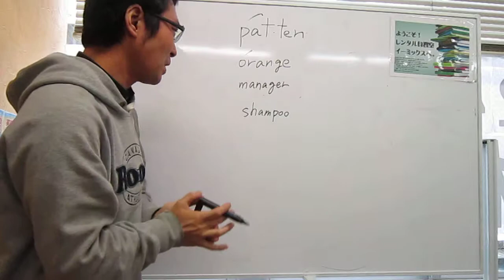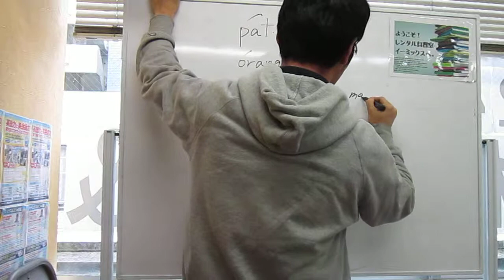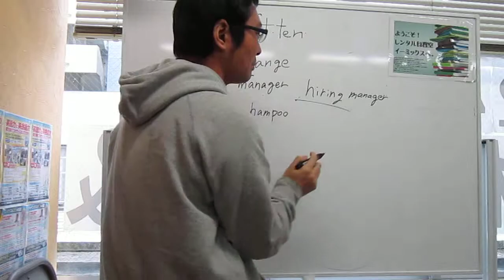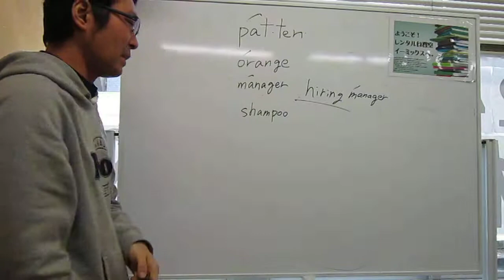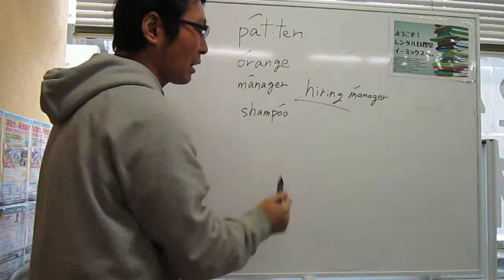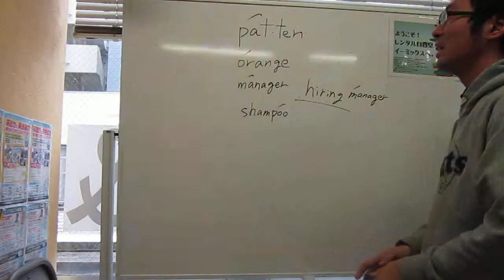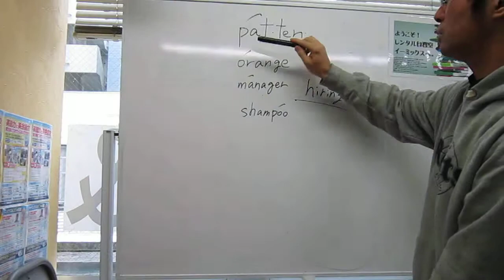英語のアクセント なぜか日本語に入っている外来語のアクセントは逆です。初心者専門校 英会話スクール イーミックス 秋葉原 本八幡 2012年作成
初心者専門校　英会話スクール　イーミックス　秋葉原　本八幡　レッスン７
初心者向けの英語のツボを伝授しています。

英語の発音（アクセント・ストレス）について解説をしております。
なぜか日本に入っている英語は発音が逆になります。
ぜひ覚えといてください。

１日１つ！よく使う英会話３６５日フレーズ集by イーミックス

実際に学びたい方はこちらへ

■英会話スクール事業英会話　初心者専門校イーミックス

■レンタル自習室事業　合格自習室®イーミックス秋葉原・亀戸・本八幡・津田沼

■海外留学・斡旋事業　国内業者最低価格保証で安心イーミックス留学センター（アブロードサービスドットコム）

■教育事業に特化した経営コンサルティング・ＦＣ

■弊社社長のワーホリ社長®のオフィシャルサイト

■弊社代表のコラム連載（英会話・留学カテゴリー）
英検の勉強になるのに加えて、英会話も出来るようになります。

ワーホリ社長®はイーミックスの登録商標です
ダイレクト英語脳®はイーミックスの登録商標です。

口コミサイト
みんなの英語ひろば

潜入取材を受けました。
（秋葉原校ですがサービスはオンライン校でも本八幡校でも同じです）

イーミックス留学センター　アブロードサービスドットコム